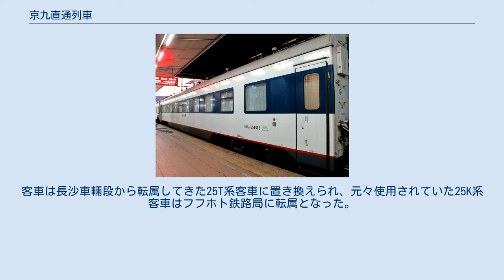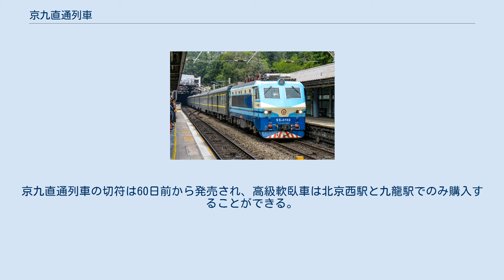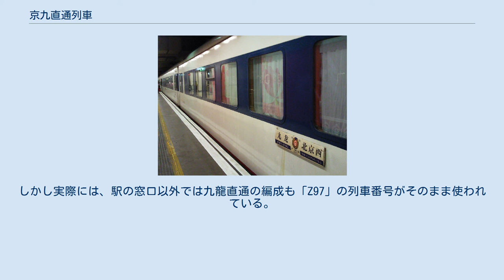京九直通列車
京九直通列車（けいきゅうちょくつうれっしゃ）または京九直通車（中国語: 京九直通車）とは、中華人民共和国北京市と香港九龍紅磡駅（九龍駅）を結ぶ優等列車である。
北京西駅～広州東駅間の中国国内区間は毎日運行されるが、2日に1回香港まで延長運転される。
 京九直通列車の前身となる列車は、北京～広州間で運行された47/48次列車で、京広線で運行される列車の中でも歴史の長い列車である。
九龍直通が開始されたのは1997年5月18日で、乗務員は広州鉄路集団広州客運段が担当している。
北京西発九龍行きの所要時間は23時間53分、使用される列車番号はZ97次であり、九龍発北京西行きの所要時間は23時間36分で、使用される列車番号はZ98次である。
京九直通列車の運行距離は2,475kmで、途中京広線、広深線を運行して香港に入り、香港内では東鉄線を経由する。
その経路は北京市、河北省、河南省、湖北省、湖南省、広東省の6省市に跨る。
京九直通列車は中国鉄道部や北京鉄路局から文明示範列車、全国衛生列車などの称号を贈られている 1956年12月に行われたダイヤ改正で、武昌北駅（現：徐家棚駅）～広州駅（現：大沙頭駅）を結ぶ29/30次旅客直達快車（直快列車）が、粤漢線経由で運行を開始した。
1957年10月、武漢長江大橋が開通したことにより、京漢線と粤漢線が接続され、京広線となった。
そのため、1958年5月21日より29/30次列車は北京まで延長され、京広線を全線走破した。
1959年に大規模なダイヤ改正が行われ、29/30次列車は列車番号を23/24次列車に改めた。
1964年から1968年までの4年間、23/24次列車は運行区間が短縮され、鄭州～広州間の運行となり、列車番号も81/82次に変更された。
 1969年のダイヤ改正で、81/82次直快列車は再び北京まで運行されることになり、列車番号も47/48次に改められた。
1981年のダイヤ改正で、47/48次直快列車は特快列車に格上げされ、乗務員の担当も北京鉄路局の担当となった。
1980年代当時、47/48次列車は15/16次列車（現：Z35/36次列車）とともに京広線の花形列車として運行された。
1990年、47/48次列車の車輛は25A系客車に置き換えられ、後に25G系客車に更新された。
1995年、47次列車の北京駅～広州駅間所要時間は33時間31分、48次列車の広州～北京間所要時間は33時間43分で、ともに始発駅を夜間に出発し、3日目の朝に目的地に到着していた。
翌1996年1月21日、47/48次列車は始発駅を北京西駅に変更し、出発時間が7分早まった。
 北京西駅の京九直通列車用乗り場 槐樹嶺トンネル付近を走行中の韶山9型電気機関車牽引Z98次列車 九龍塘駅を通過する韶山8型電気機関車牽引の京九直通列車 1996年7月、香港返還によって中国本土～香港間の移動需要が高まることを予測した北京鉄路局は、京九直通列車の運行開始を計画していることを鉄道部に報告した。
同月、上海市人民政府は鉄道部に対して上海～九龍間の特快列車運行開始について書翰で問い合わせた。
1996年8月、鉄道部は専門チームを立ち上げて、香港の九広鉄路公司と複数回にわたって交渉を行った。
 1997年3月26日、当時鉄道部部長であった韓杼濱は「北京、上海—九龍直通旅客列車運行開始に関連する諸問題について」（关于开行北京、上海—九龙直通旅客列车有关问题的请示）という報告書を国務院に提出した。
これに対して国務院は迅速に対応し、「北京、上海—九龍直通旅客列車規則」（北京、上海-九龙直通旅客列车办法）と「‹北京、上海-九龍直通旅客列車規則›実施細則」（‹北京、上海-九龙直通旅客列车办法›实施细则）などの取り決めを迅速に批准した。
そして、北京鉄路局に対して1997年7月1日の香港返還前までに京九直通列車の運行を開始するように指示した。
 1997年4月1日、鉄道部は第一次大提速（ダイヤ改正）を行い、47/48次列車を九龍駅（紅磡駅）まで2日に1回のペースで延長運転させ、列車番号を97/98次に改めることを決定した。
しかし、この時は京九直通列車運行開始の準備が整っていなかったため、依然として広州駅までの運行とされた。
5月12日、京九直通列車の切符が発売され、そして5月18日、京九直通列車及び滬九直通列車の運行が開始された。
1997年5月18日午前7時30分、第1列車である九龍行き97次京九直通列車が北京西駅を出...